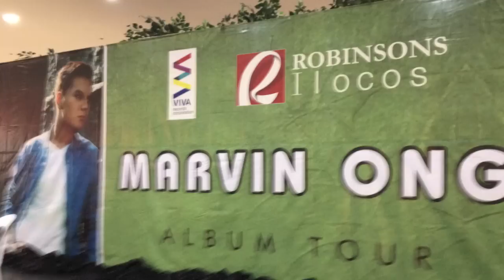Pasko Nating Dalawa by Marvin Ong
composed by Noel Espenida